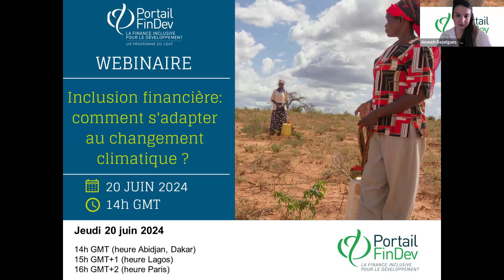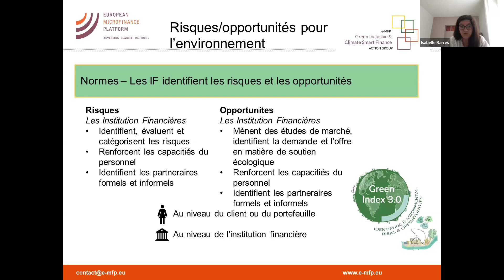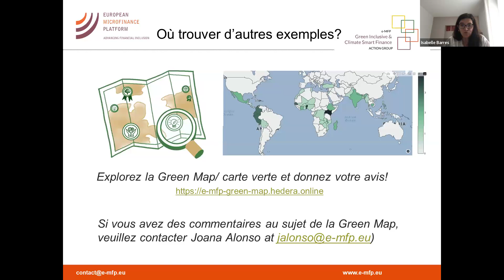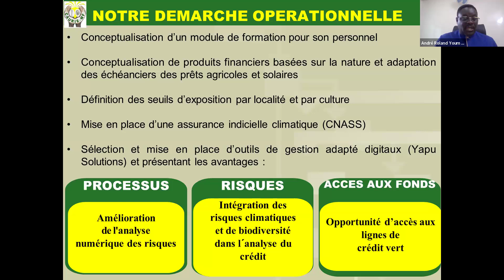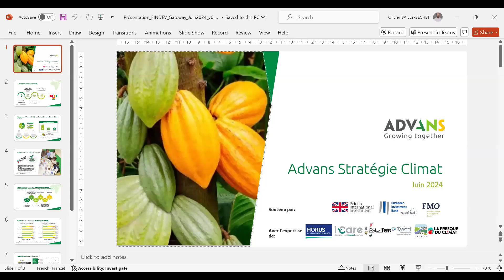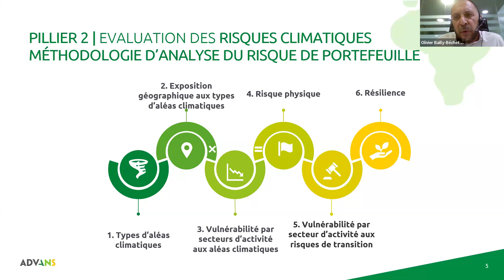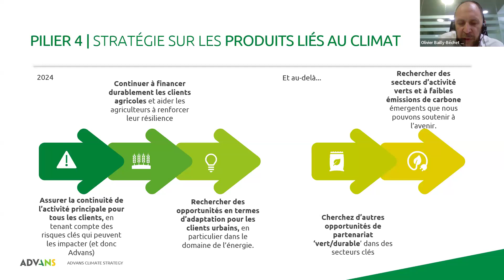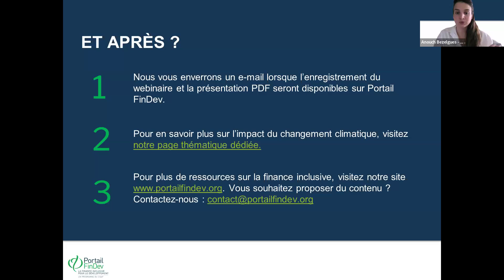WEBINAIRE | Inclusion financière comment s'adapter au changement climatique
Dans ce webinaire, trois experts ont échangé autour de l'adaptation de la microfinance et de l'inclusion financière au changement climatique. Ils ont exploré les bonnes pratiques écologiques parmi les prestataires de servies financiers et ont présenté des initiatives inspirantes au Ghana et au Sénégal.

Intervenants :
Isabelle Barrès - Consultante, e-MFP GICSF-AG
André Roland Youm - Directeur Partenariat, Etude et développement, CAURIE Microfinance
Olivier Bailly-Béchet - AIR+ Digital transformation Coordinator, Advans Nigeria

Modératrice :
Anouch Bezelgues - Portail FinDev